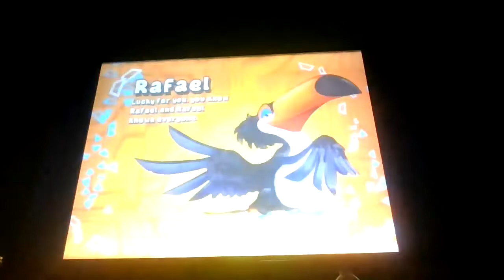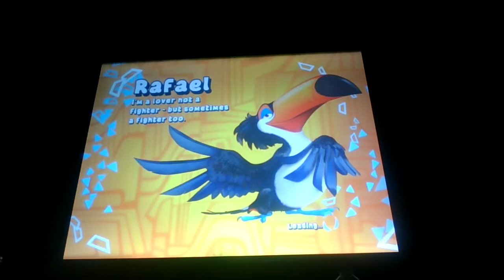Lets play rio episode # 31 Rafael vs pedro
This is episode # 31 of my rio walkthrough in this episode we did the standard carnaval dance as rafael on medium difficulty & pedro was trying to beat us